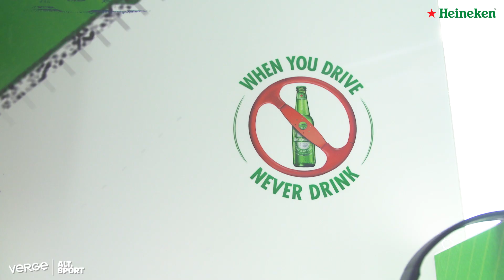F1 and W Series fans, want to win an EPIC Heineken Pit Wall Bars for your home?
Want the chance to win one of these epic Heineken Pit Wall Bars?

With another awesome weekend of F1 and W Series Racing in Austin, Heineken are offering the chance to win your very own Pit Wall Bar, to enjoy the racing action from the comfort of your own living room.

Designed for the ultimate at-home setup for racing fans, The Pit Wall Bar comes complete with multiple screens to catch every angle of the action out on track, racing team headphones and much, much more.

For your chance to win, enter before 31st October at f1.com/heineken00 for your chance to win the Pit Wall Bar, and loads of other prizes!